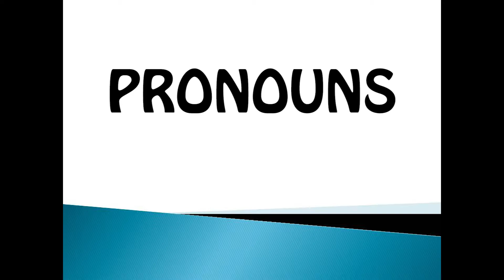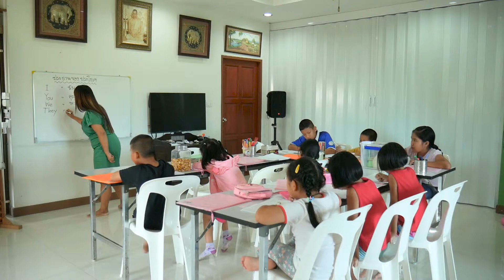Pronouns - ภาษาอังกฤษคุณครูนัท - นครนายก (2017-06-24)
ภาษาอังกฤษคุณครูนัทขอเสนอบทเรียนเรื่อง Pronouns มาดูคุณครูนัทอธิบายการใช้ Pronouns ให้เข้าใจได้อย่างง่ายๆ กันค่ะ ... คุณครูนัท (เรียนภาษาอังกฤษแบบประยุกต์ ไม่เน้นทำข้อสอบ แต่เน้นการใช้งานได้จริงในระยะยาว)
ภาษาอังกฤษคุณครูนัท (Thai School of Easy English) – นครนายก